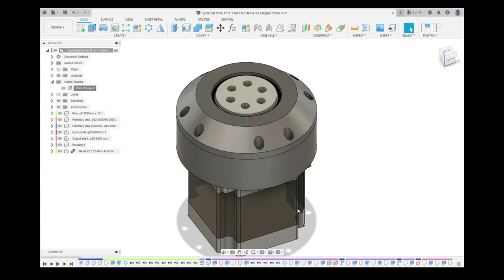Cycloidal drive NEMA 23 V.2 F360 demo